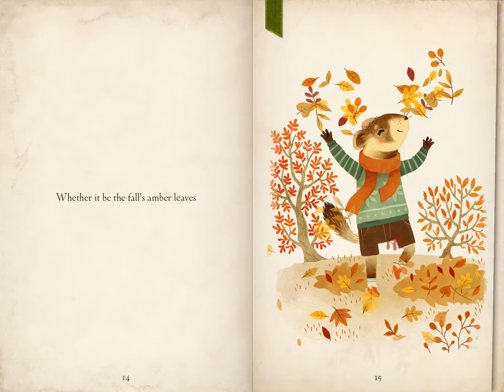"Good Morning to You" iPad Preview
“Good Morning to You” is a children's interactive book that follows the beauty and joys of a typical morning, from the awe and comeliness of a sunrise and the observations and interactions of one’s self and family routine; to the new and familiar outside the home, as interpreted and experienced by a ferret named Kyler, who is on the Autism Spectrum. Read aloud digitally or self read, the reader experiences an extraordinary and memorable journey by physically interacting with objects on specific pages, enjoying beautiful animations never before seen in a children's book, and listening to an original musical score and lyrics.